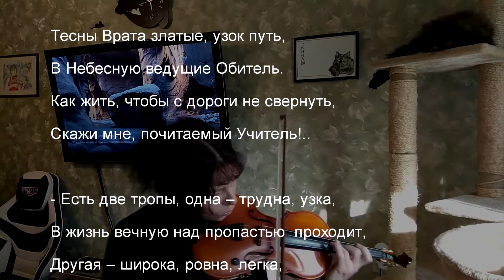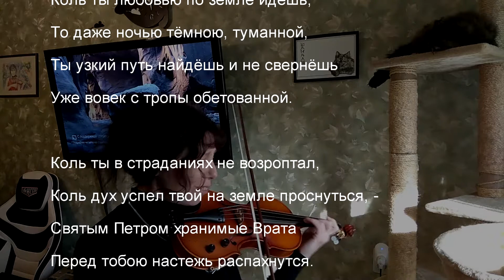У ВРАТ РАЯ 🎶 Юлия Лукианова, скрипка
Он-лайн проект.
Скрипичная транскрипция вокализа "У врат Рая"
Играет - Юлия Лукианова.
Аранжировка - Энн Перри,
Видеооператор - Сергей Криворучко,

Если Вы, являясь правообладателем данных материалов, мотивированно противитесь использованию в моем творчестве - сообщите личным письмом или оставьте комментарий под видеороликом. Спасибо за возможность воспользоваться таковыми и популяризировать их в моем видеоролике.